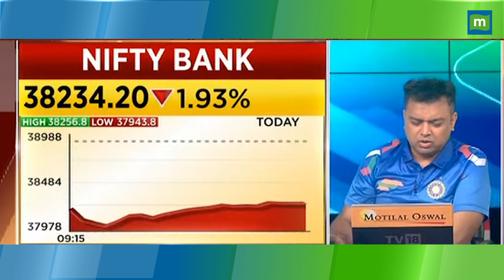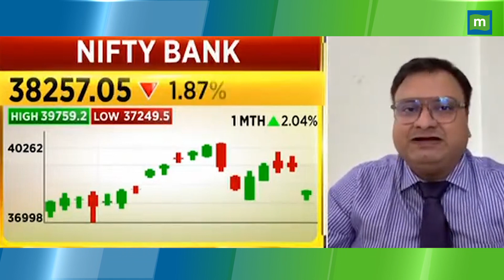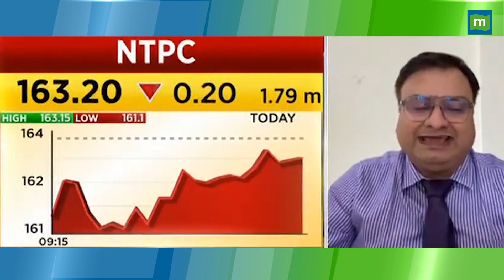NTPC Share News: इस स्टॉक में आने वाले दिनों में आ सकती है तेजी, जानिए वजह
NTPC के शेयरों में जानें निवेश को लेकर क्या है एक्सपर्ट की राय. किस लेवल पर करनी चाहिए खरीदारी और क्या है टार्गेट प्राइस, देखें वीडियो.